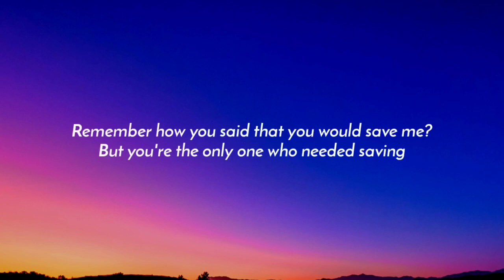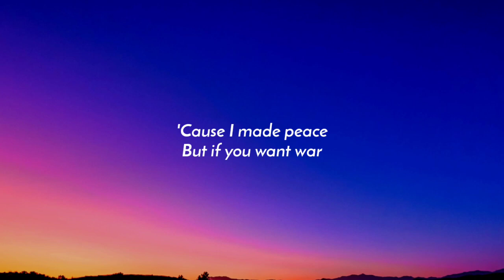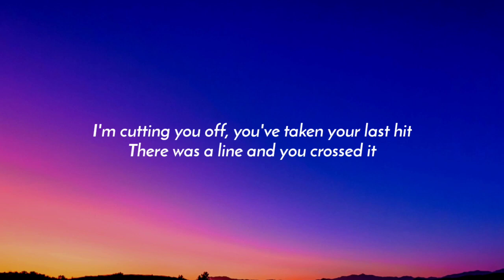Madison Beer - I Have Never Felt More Alive (Lyrics) from the feature film "Fall"